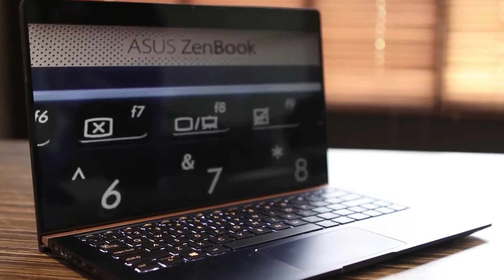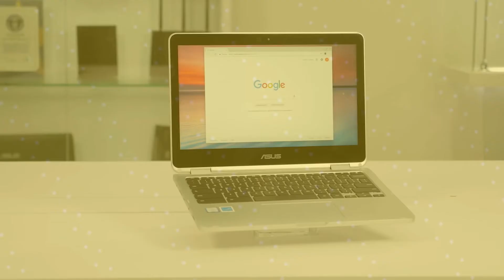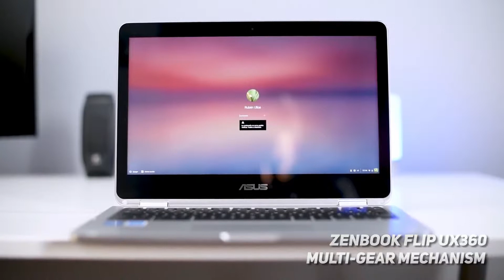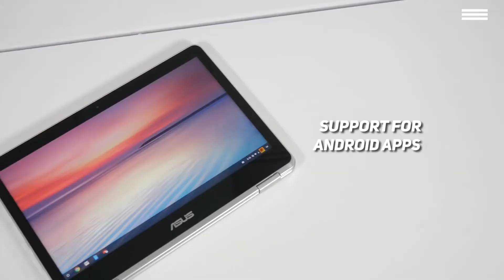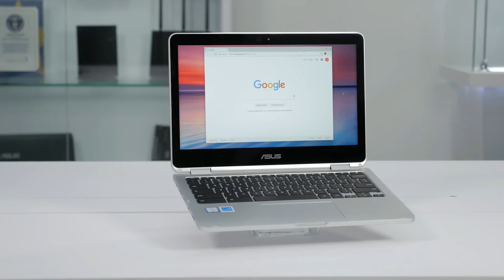best laptop for programming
Apple MacBook Pro
Asus C302CA-DHM4 Chromebook
Dell XPS 13
Asus ZenBook 13
MSI GS65